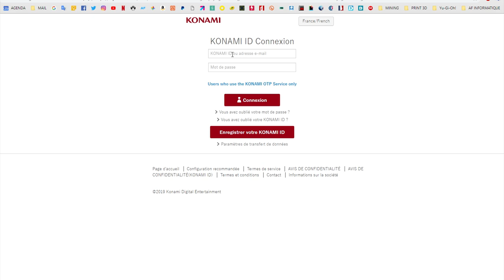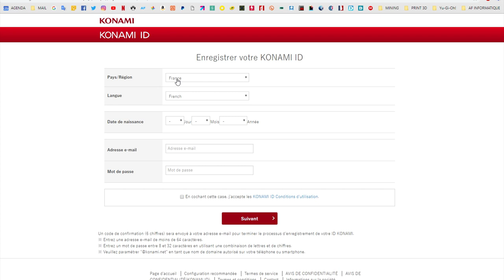SAUVEGARDER SA PARTIE DUEL LINKS | KONAMI ID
Sauvegarder sa partie et son compte Duel Links ne prend que quelques minutes à faire et pourtant beaucoup de joueurs ne prennent pas la peine de le faire et perdent tout leur avancement au moindre problème technique.

Aujourd'hui je vous explique comment réaliser cette opération simple et sécurisante !